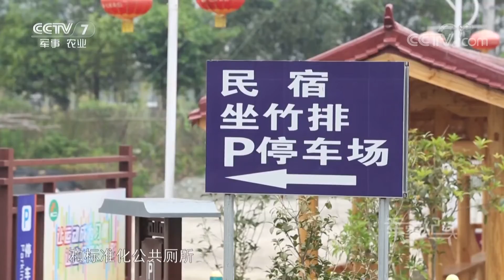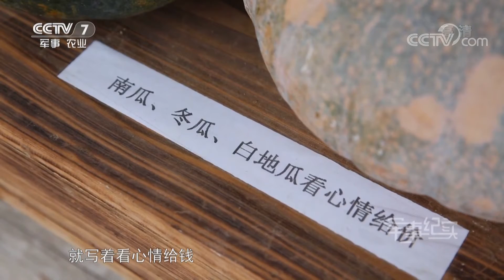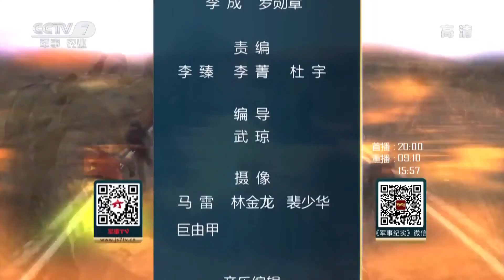《军事纪实》 退役旅长的华丽转身 20190416 | CCTV军事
本期节目主要内容： 半山村位于福建省尤溪县，2015年前还是一个贫困村、“空壳村”。退役后的林上斗发挥军人雷厉风行的作风，3年内就将半山村发展成省级“美丽乡村建设典型示范村”。